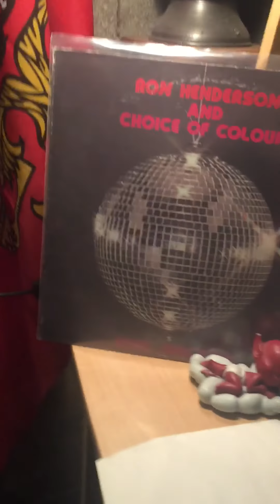Ron henderson and choice colour-the real thing